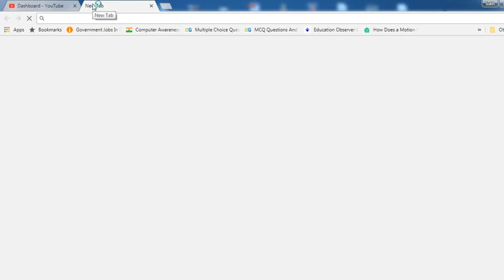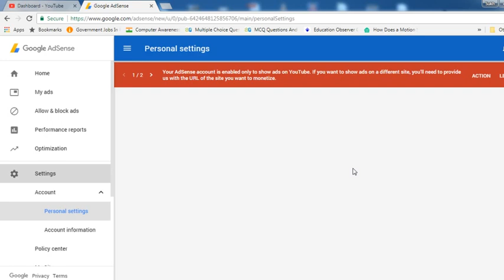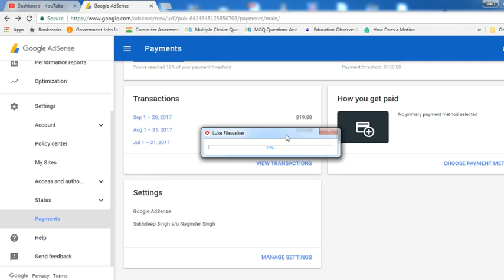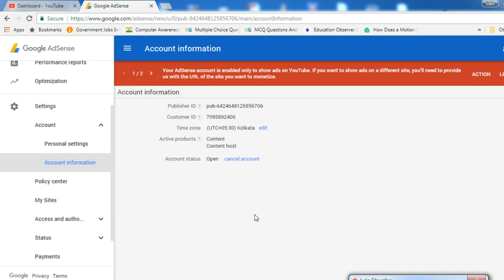Google Adsense PIN letter Receiving and opening || Official video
how to look a google adsence letter
where we can fill PIN?
step 1 Read Instruction care fully in latter
step 2 Note your PIN inside the letter
Step 3 open you google adsence account
Step 4 fill you PIN and submit it
Step 5 GO to setting and click on Account information
and then verify your account by submitting your PIN
and now you can transfer your earning
thanks